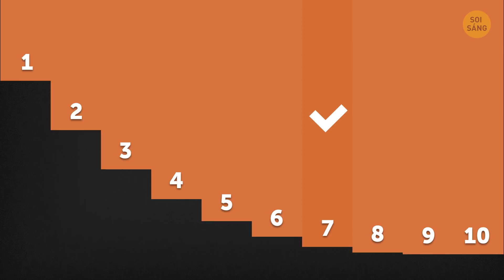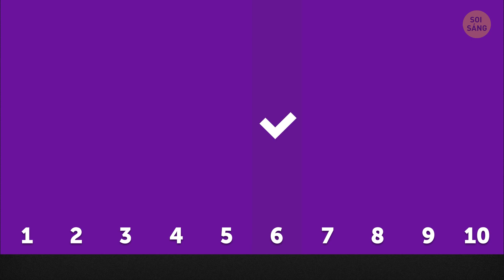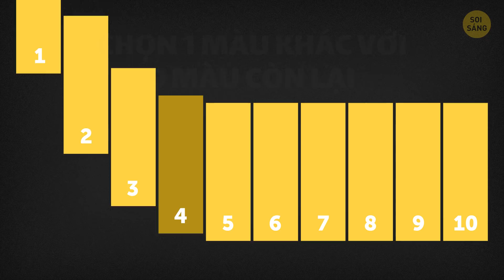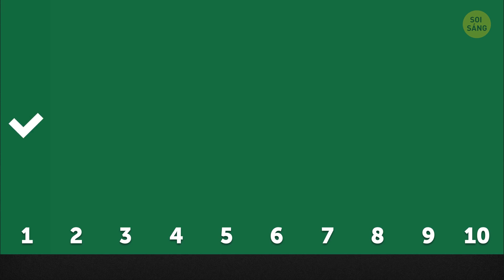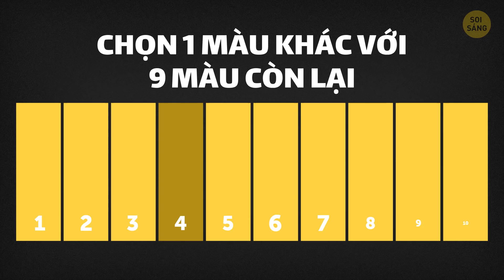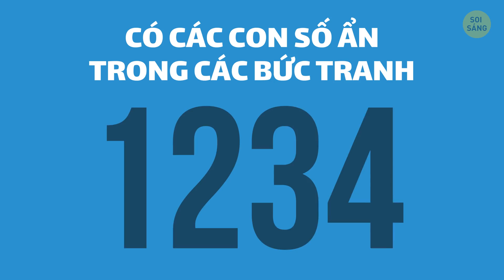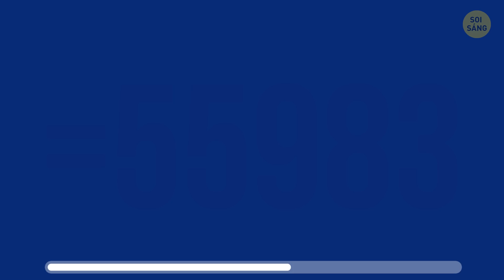Bài Kiểm tra Trực tuyến về Khả năng Phân biệt Màu của Bạn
Mắt bạn tốt đến đâu? Khoảng 8% đàn ông trên thế giới bị mù màu. Đối với phụ nữ thì con số này nhỏ hơn nhiều, chỉ 0,5%. Bạn có thể phân biệt mọi màu sắc, nhưng bạn có thể vẫn không thấy được thế giới một cách sáng rõ như bạn của bạn! Vâng, tất nhiên chúng ta có một bài kiểm tra. Sẵn sàng chưa nào?
Bài kiểm tra màu bạn sắp thực hiện được chia làm 5 cấp độ: đơn giản, tiêu chuẩn, thử thách, khó và không thể! Với mỗi cấp độ, bạn sẽ càng cần tập trung nhiều hơn!